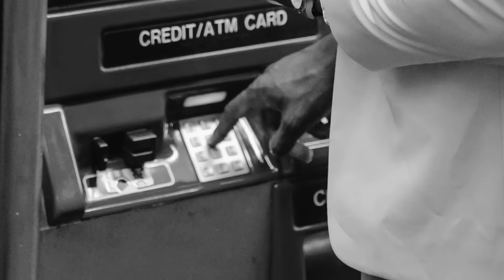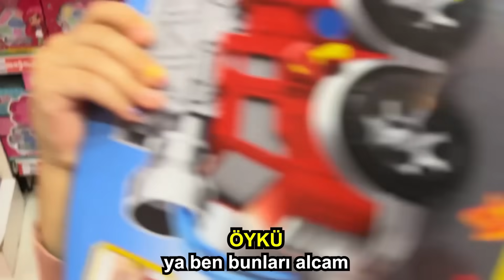ÜÇGENE SIĞDIRDIĞIN HER ŞEYİ SATIN ALIYORUM!!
Ben Ali Sürücü Gamze karta ve elif le üçgen çembere sığdırdığın her şeyi satın alıyorum videosundayız. öykü pahalı oyuncaklar aldı sürpriz  Eğlenceli ve komik video oldu iyi seyirler.

Merhaba Ben Ali Sürücü, Youtube Türkiye'nin en eğlenceli  kanalına hoşgeldiniz . yeni videolar yüklüyorum. Kanalımda oyun , eğlence , challenge , komedi , şaka , şarkı , vlog , montaj , tepki ve benzeri bir sürü  video paylaşıyorum. Bunları yaparken çok eğleniyorum ve bir çok komik anlar eğlenceli anlar yaşıyorum.